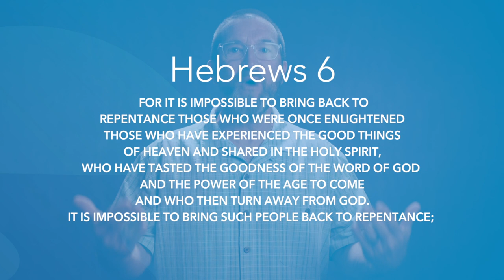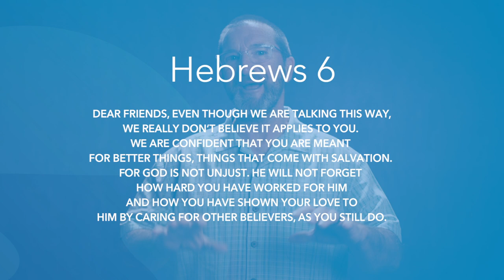Hebrews 6 | Daily in the Word | Pastor Joe Prestridge